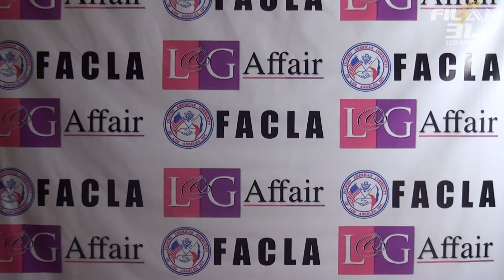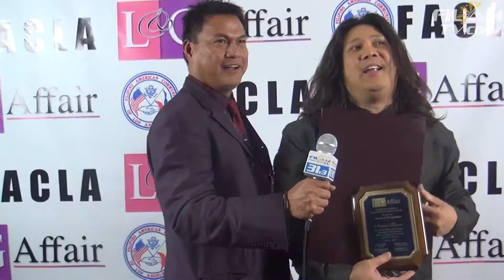FilAm TV News: FACLA's L@G Affair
The LGBT community held their first annual L@G Affair hosted by FACLA.  It honors the achievements of people within the LGBT community.